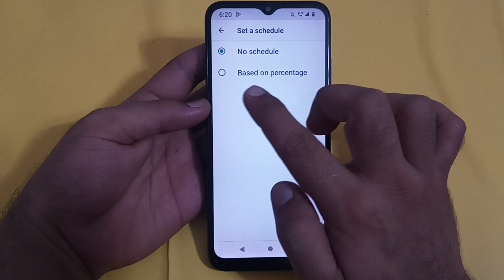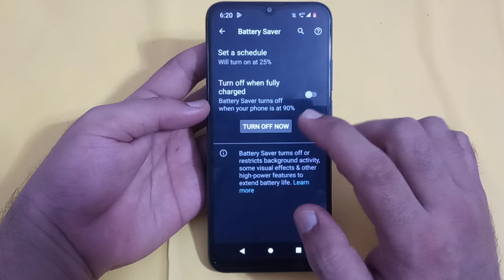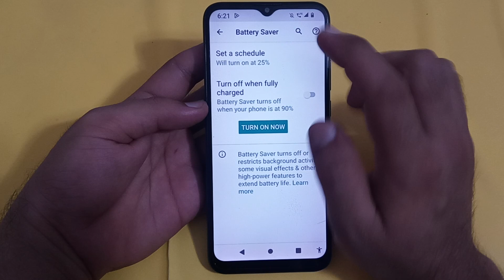Nokia c20 plus battery saver, how to schedule battery saver in Nokia c20 Plus